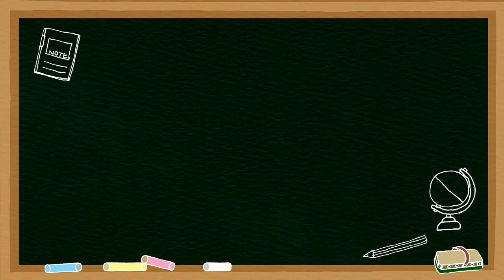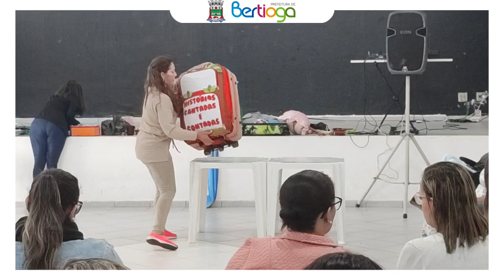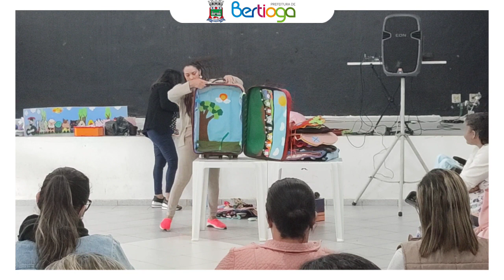Formação Sandra Lima - 04/10